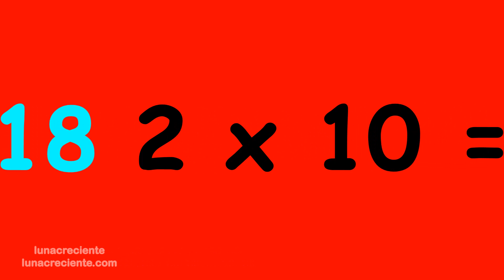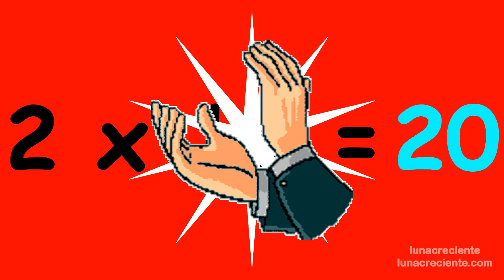La Canción De La Tabla Del 2 La Vaca Lola SuperDivertido